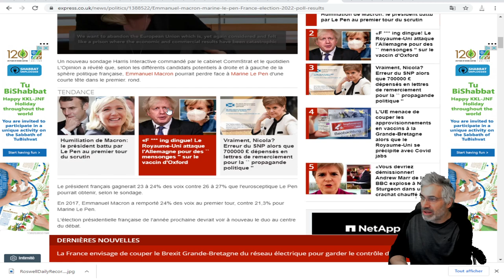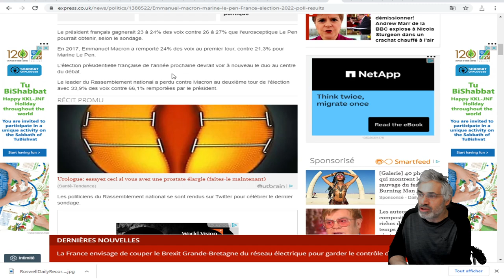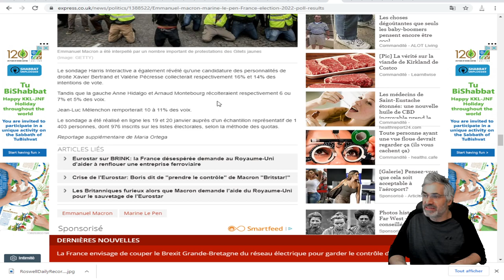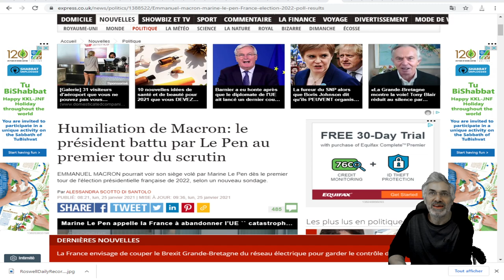MAUVAISE NOUVELLE, PEUT ÊTRE POUR LE PRÉSIDENT FRANÇAIS ? SELON UN DERNIER SONDAGE !